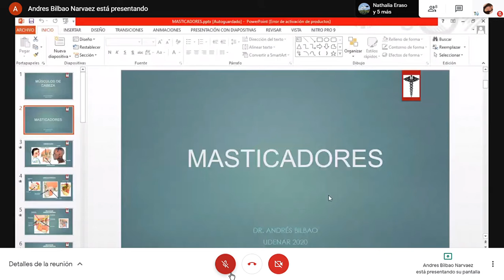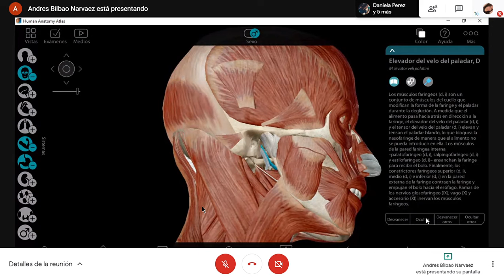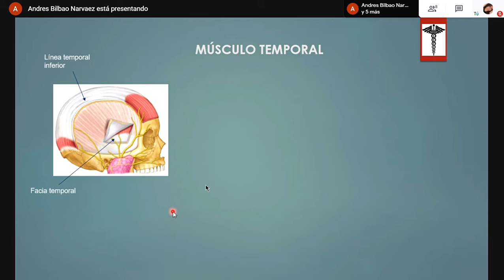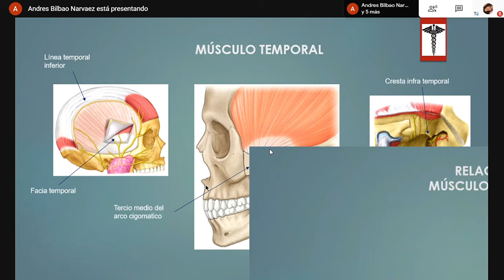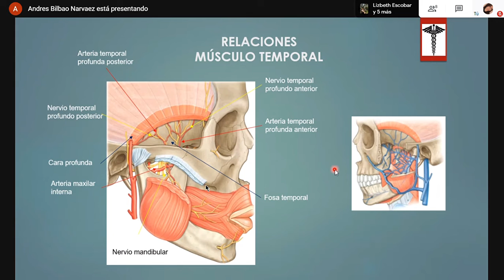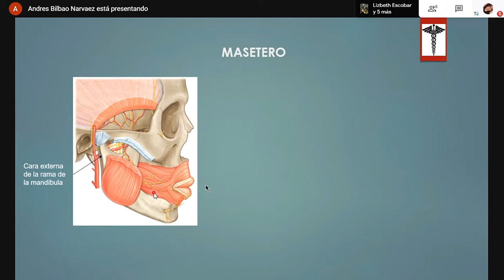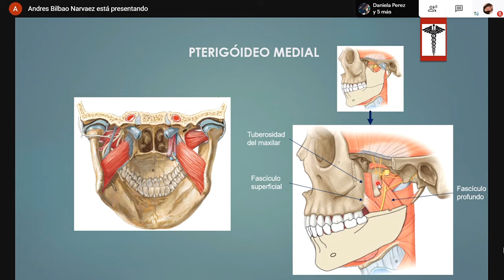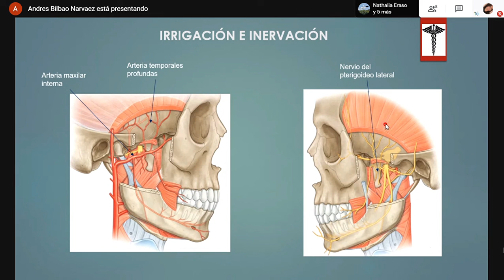CLASE ANATOMIA - MUSCULOS MASTICADORES